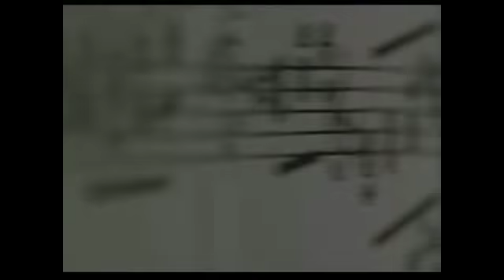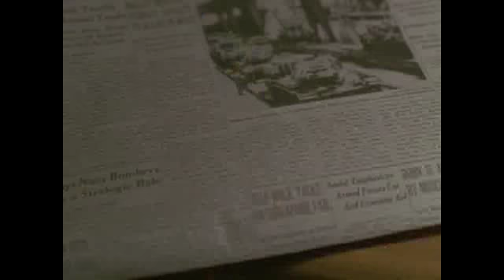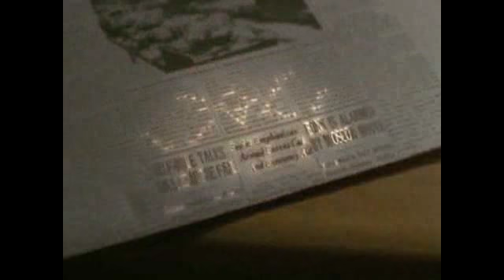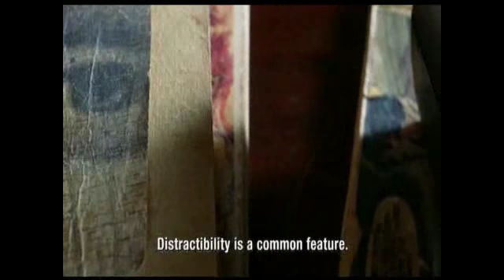The Face of Psychosis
This video short features clips from movies portraying famous individuals who suffered from psychosis and mania.